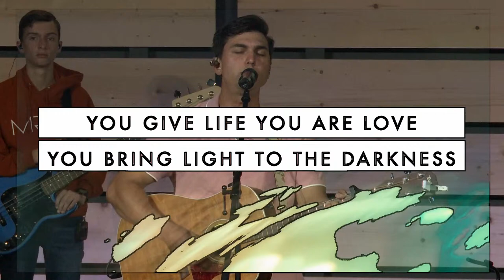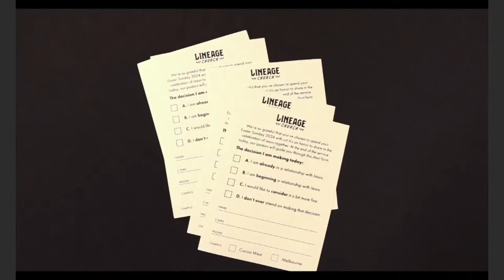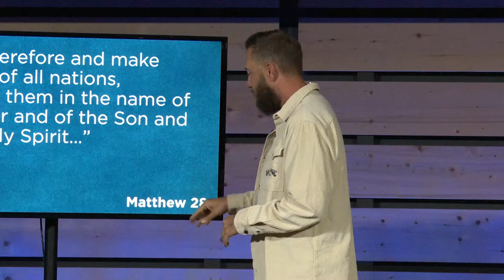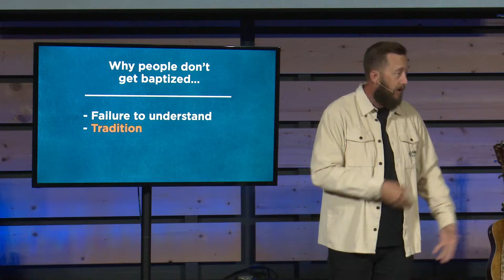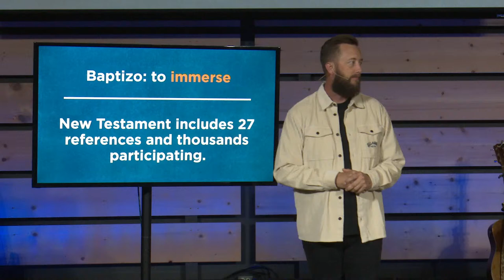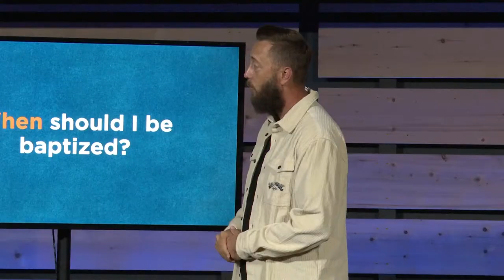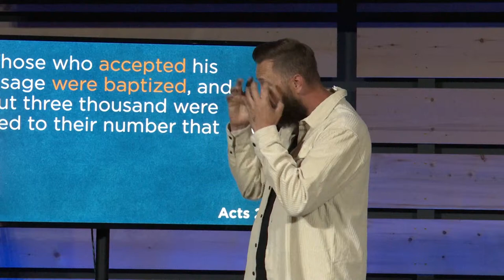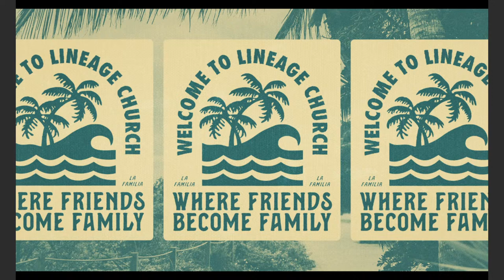Easter Sunday [9:00]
Welcome to Lineage Church! We’re thrilled you are visiting our YouTube channel. Take a look around and discover some of the things we have to offer. Below we’ve listed our locations and times of gathering. We welcome you to join us in person at a Lineage campus this weekend.

Lineage is one church, meeting in multiple locations. When you arrive at a Lineage campus you can expect to be welcomed with a smile and treated as an honored guest. Click below to find the campus closest to you.

We want you to take your next step towards growing in your relationship with Jesus. There are some avenues at Lineage that we have created to make it easy for you to take that next step. Check these out below and get plugged in!

Every dollar you give contributes to the ultimate goal of leading people into a relationship with Jesus.